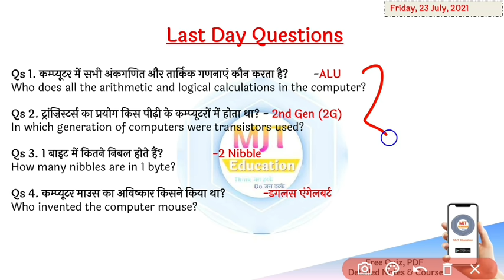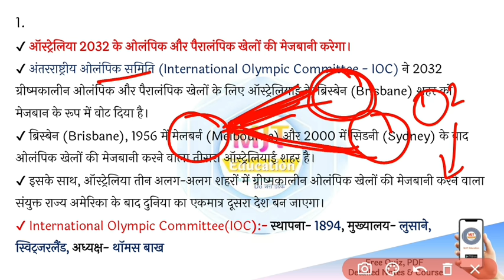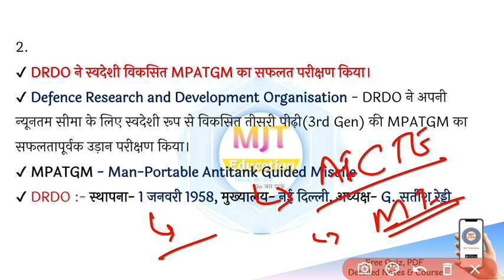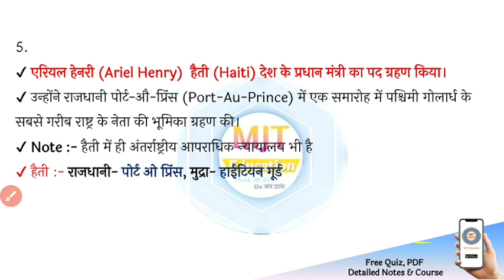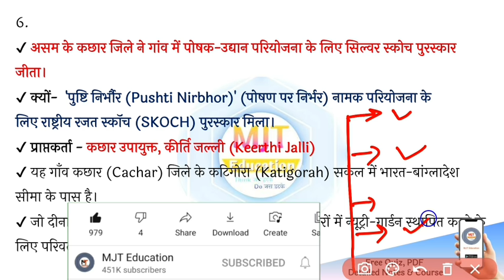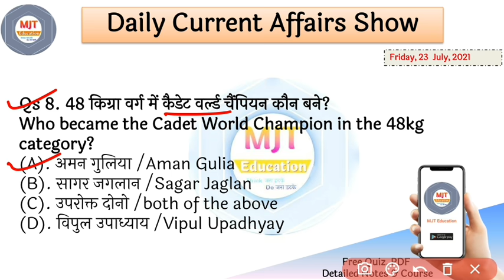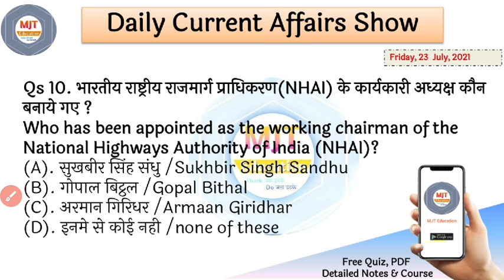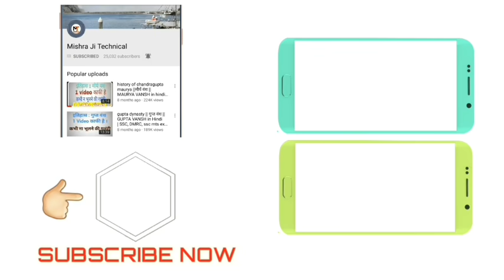23 July 2021 Current Affairs|Daily Current Affairs in hindi,next exam Current Affairs, next dose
Next exam Current Affairs|Daily Current Affairs in hindi,next exam Current Affairs, next dose, osp current affairs, online study point daily current affairs, exam orbit, mjt education current affairs, todays current affairs in hindi,

🔰🎯 UPSSSC PET 20 Mock Test only @99रु  Code- UPPET99

😍______Coupon Code - MJT 10 डालें और पाएं 17% की छूट _____😍

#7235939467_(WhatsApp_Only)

gktod3ay
current gk
vision ias current affairs
23 July 2021 current affairs,
23 July current affairs next exam,
23 July next exam,
23 July online study point,
23 July osp,
mjt,
mjt education,